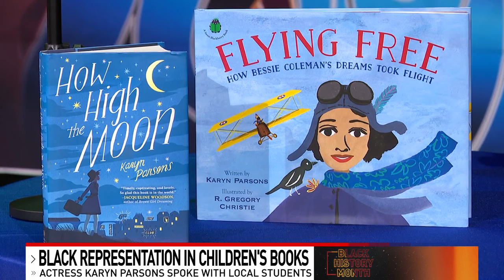Karyn Parsons advocates for representation in children's literacy for Black History Month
A discussion about the importance of representation in children's literacy was held by John P. Parker School at Artsville